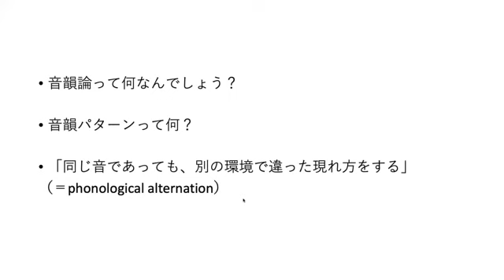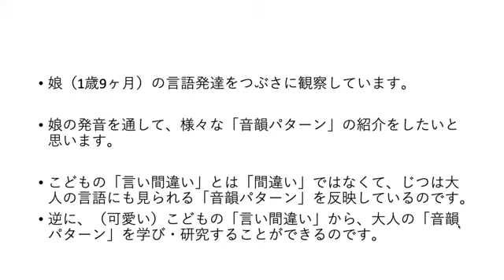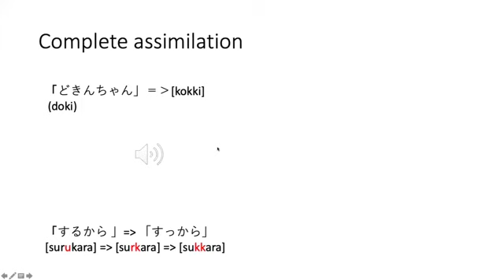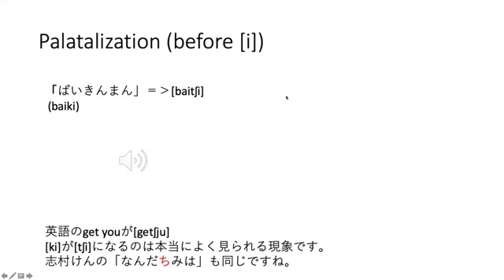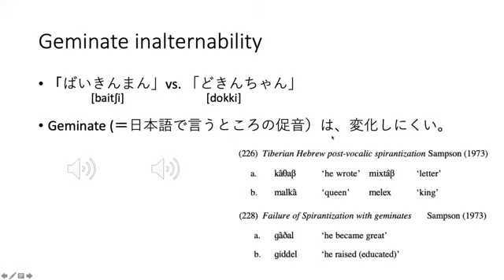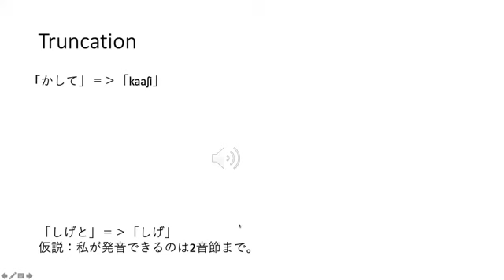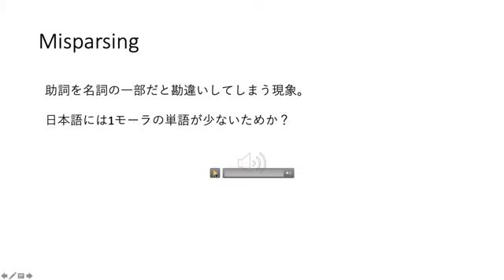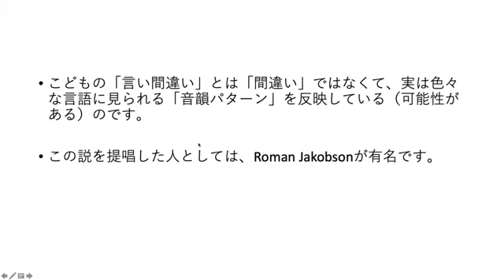娘に学ぶ音韻論 〜お前もこのかわいさに萌えちまいな〜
音韻論って何をやっているか説明するのは難しいですよね。

今回は娘のかわいさをかりて様々な音韻現象を紹介していきたいと思います。動画でちゃんと伝わったか分からないのですが、こどもの「言い間違い」は、「間違い」ではなくて「大人の音韻現象の鏡」だということを伝えたかったです。

あとは、日本語のこどもの音韻発達パターンって他の言語に比べて研究が進んでいない気がします。興味をもって研究する学生が出てきてくれたら嬉しいです！

ちなみに、サブタイトルにはもちろん元ネタがあります。みなさまを「お前」呼ばわりしているわけではございません。